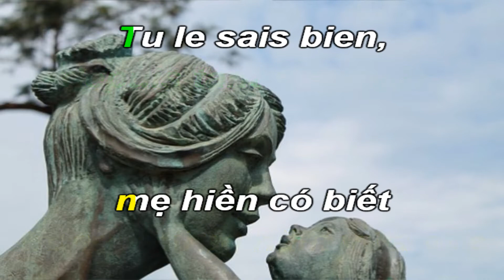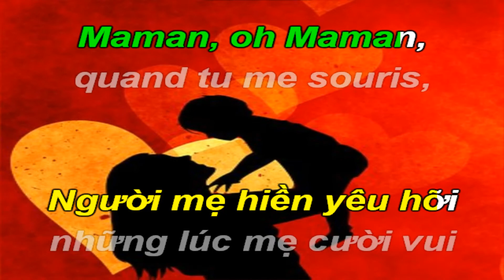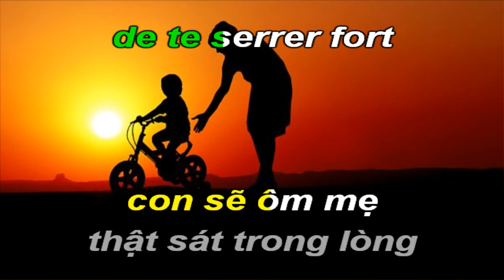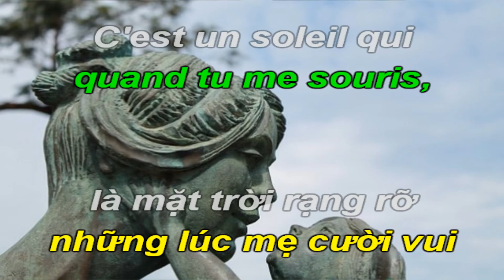Người Mẹ Hiền Yêu Dấu-Maman oh! Maman-Karaoke Hòa Tấu-Pháp Việt-Am-Valse-T126-Quốc Hiệp.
"Maman, Maman" ( tiếng Anh dịch: "Mẹ ơi, mẹ") là Monegasque mục trong cuộc thi Eurovision Song Contest 1969 , biểu diễn tại Pháp bởi Pháp ca sĩ Jean Jacques , khi mới 12 tuổi.
Bài hát là một bản ballad, trong đó nam ca sĩ kể với mẹ của mình về một "giấc mơ kỳ diệu" mà anh ấy đã có trong đó anh ấy lớn lên và ra trận. Tuy nhiên, trong suốt bài hát, anh nhận ra rằng anh thích cuộc sống trẻ hơn - và cuối cùng có một "giấc mơ tồi tệ", trong đó anh hình dung ra mẹ của mình khi bà về già. Anh ấy kết luận bằng cách hát rằng anh ấy muốn vẫn là một đứa trẻ. Jean Jacques đã thu âm bài hát bằng bốn thứ tiếng; Tiếng Pháp, tiếng Đức (là "Mama"), tiếng Tây Ban Nha ("Mamá") và tiếng Ý ("Mamma").
Bài hát được biểu diễn thứ tư trong đêm, sau Salomé của Tây Ban Nha với " Vivo Cantando " và trước Ngày Muriel của Ireland với " The Wages of Love ". Khi kết thúc bình chọn, nó đã nhận được 11 điểm, xếp thứ 6 trong trường 16.
Nó đã được thành công với tư cách là đại diện của Monegasque tại Cuộc thi năm 1970 bởi Dominique Dussault với " Marlène ".